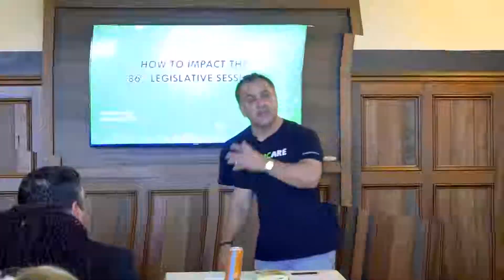ROUTINE WILL SET YOU FREE! - Weed To Know Basis Episode 13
ROUTINE WILL SET YOU FREE! - Weed To Know Basis Podcast - EPISODE 13 is out now! in this episode I answer a question I got from one of my friends whose side hustle is now the main hustle. He asks what's your morning routine and how can i prepare to be an entrepreneur?
The Cannabis Entrepreneur Startup Podcast. Real, raw, truth. Sometimes the truth hurts so we tell it like it is and if it hurts...well...it's likely the truth.
Our mission is to is to peel back the curtain and simplify what it's REALLY like to start a cannabis business.
Curious?